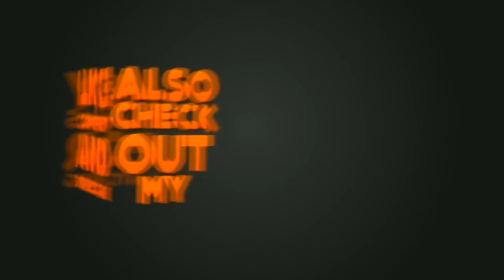Save the earth drawing easy | How to draw Save the Earth drawing step by step easy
Category
Music
Music in this video
Listen ad-free with YouTube Premium
Song
Bones
Artist
Clarx
AEI (on behalf of NCS); Featherstone Music (publishing), UBEM, LatinAutor, and 2 Music Rights Societies